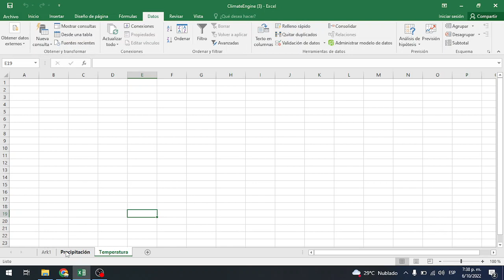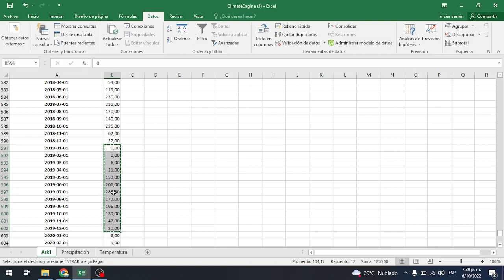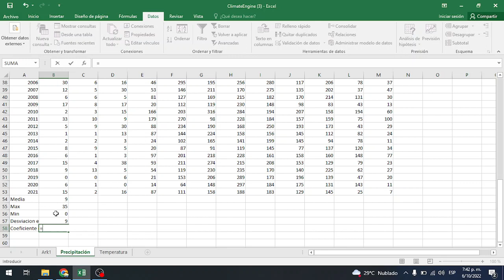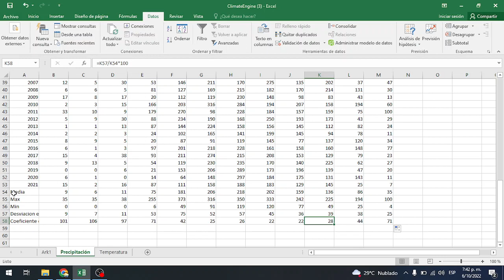Procesamiento de los datos descargados de Climate Engine